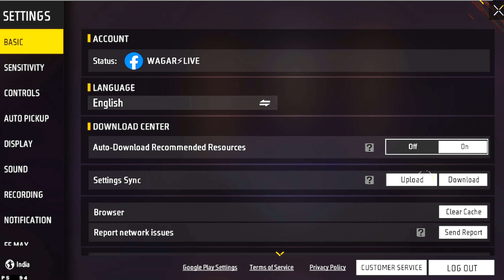Unveiling the Secret to Unlocking Rare Red Neon & Criminal Bundles in Garena Free Fire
Got All Criminal Bundle in Criminal Ring Event Free Fire | Criminal Bundle Returns | FF New Event

Free Fire Gameplay Like Total Gaming & Desi Gamers - Ajjqubhai94 & Amitbhai